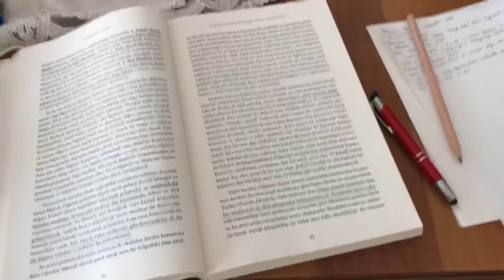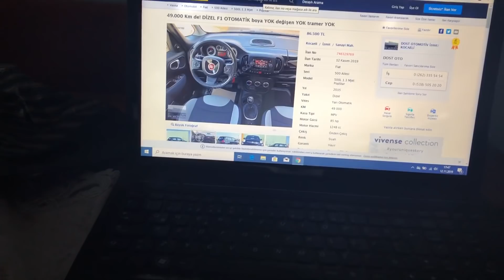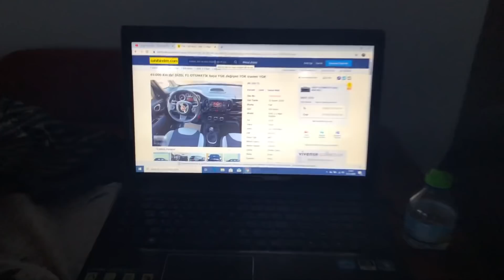ARALIKLI ORUÇ DİYETİ NASIL YAPILIR? | AKŞAM MENÜMDE NELER VAR? | KIZIM BABASI İLE DERS ÇALIŞIYOR❤️